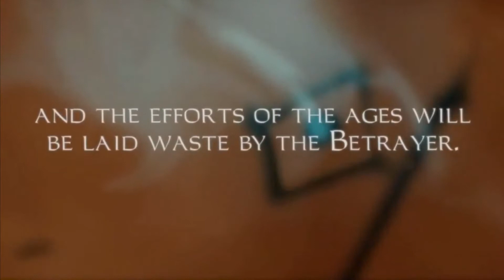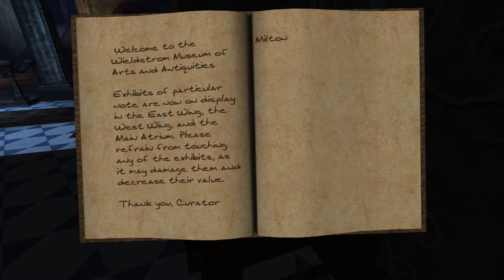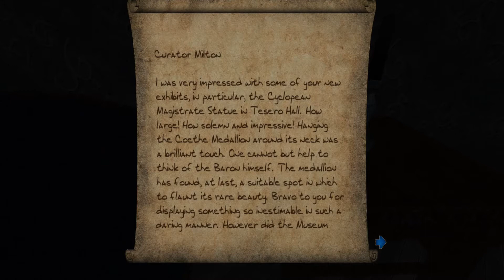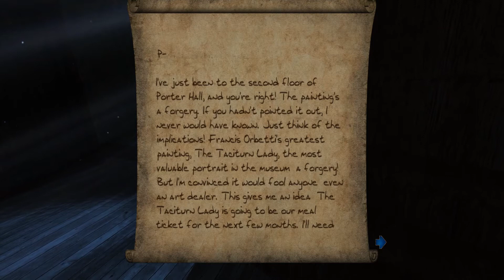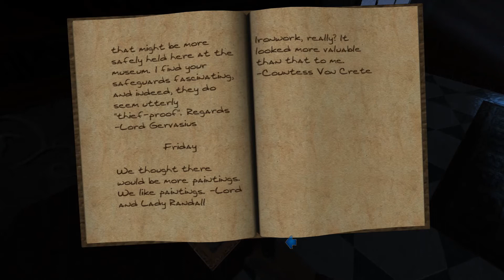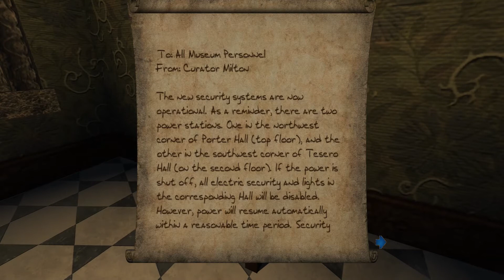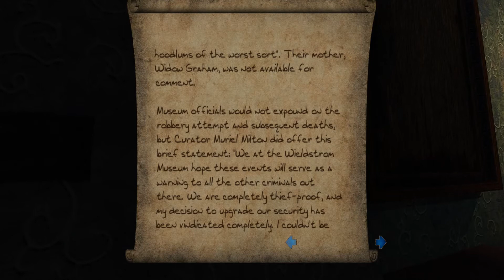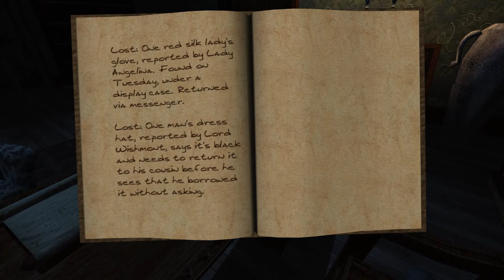Let's fail at Thief 3: The Deadly Shadows [BLIND+EXPERT] #17 - Still Failing With Blackjack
In contrast to Thief 1 and 2, I NEVER fully finished 3, even on normal. So it's a pretty much blind playthrough on expert, expect a lot of fail, stupidity and backtracking.
Oh lord, the backtracking. ;_;
Anyway, FUN was had, despite the setbacks and frequent frustration. I'm glad I added this game to my experiance, and on expert to boot.

Thief: Deadly Shadows is a stealth video game where the player takes the role of Garrett, a master thief. It is set in a fantasy/steampunk world resembling a cross between the Late Middle Ages and the Victorian era, with more advanced technologies interspersed. It is the third game in the Thief series, and a major departure from the first two games in the series, different in both appearance and gameplay.

t features a compelling storyline which explores "the City" and interiors of various notable and beautiful constructions, such as the Keeper Compound, the Sunken Citadel, St. Edgar's Church, the Shalebridge Cradle and the Wieldstrom Museum, all locations within the City.

The characters and guards within the game are from varied Factions within the Thief universe, the Keepers, Hammerites, Pagans and Kurshok. Heavily fantasy-themed creatures like ghosts and robots were dropped, in favor of human characters, human undead (zombies) and humanoid beasts.

Like the previous Thief games, the storyline primarily revolves around a major incident, which is the final and dramatic activation of the Final Glyph. This is the most powerful magical object to ever be revealed in the Thief series.